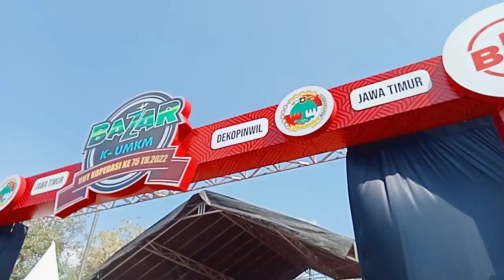Hari Pertama Gebyar Bazar UMKM 21 – 25 Juli 2022 I Simpang Lima Gumul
Kondisi Hari Pertama Bazara UMKM di Simpang Lima Gumul Kediri

Dimeriahkan :
Kamis, 21 Juli 2022 = Campursari (19.00 s/d selesai)
Jumat, 22 Juli 2022 = Jaranan (13.00 s/d selesai)
Sabtu, 23 Juli 2022 = Senam Massal (06.00 s/d selesai)
                                      Orkes Dangdut / DJ (19.00 s/d selesai)

Dalam Rangka “Hari Koperasi Nasional ke-75 Tahun”
Lokasi : Area Simpang Limpang Gumul Kediri